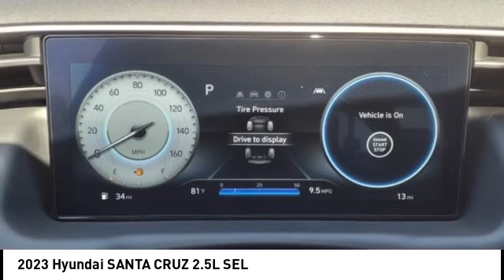2023 Hyundai SANTA CRUZ Melbourne FL H82254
2023 Hyundai SANTA CRUZ 2.5L SEL

Looking for the right vehicle? Today could be your lucky day. this 2023 Hyundai SANTA CRUZ could be yours.